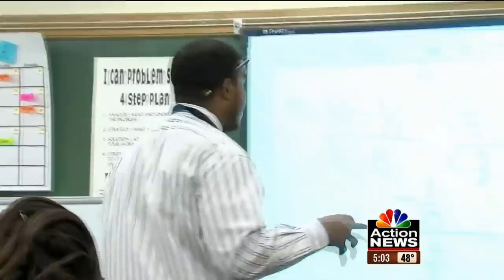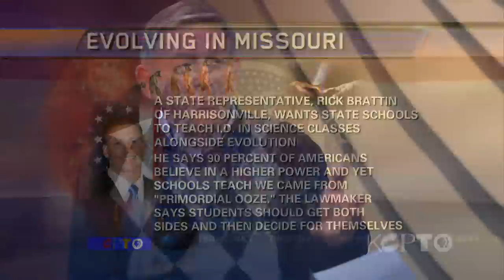KCPT - Kansas City Week in Review: January 20, 2012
THE DECISION MAKERS: With the future of the KCMO School District now in the hands of Missouri lawmakers, we push aside our regular reporters to bring you the key lawmakers who will ultimately decide the district's future.

Victor Callahan
MO Senate (D) Independence

Will Kraus
MO Senate (R) Lee's Summit

Jolie Justus
MO Senate, (D) Kansas City

Myron Neth
MO House, (R) Liberty

IMMIGRATION: We're joined by the Missouri Senator who has just introduced a measure that would require schools to verify the immigration status of all their students.

EVOLUTION: A Missouri State Representative wants "intelligent design" taught in public schools alongside evolution. We get the take of our lawmaker panel.

I-70 TOLL ROAD OR GRAVEL PARKING LOT: The head of MoDOT tells a Missouri legislative committee this week that I-70 will become a gravel parking lot within the next 20 years if lawmakers don't approve turning the state's busiest highway into a toll road.

NIXON: host Nick Haines gets his legislative guests to dissect the Governor's State of the State address.